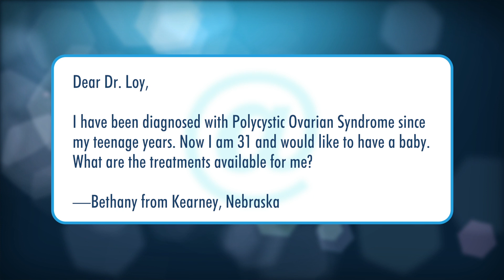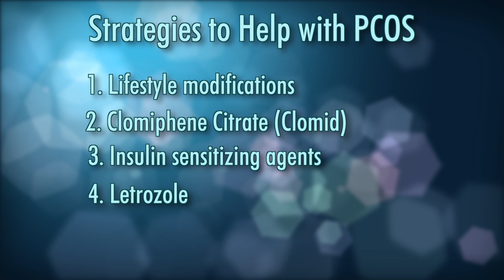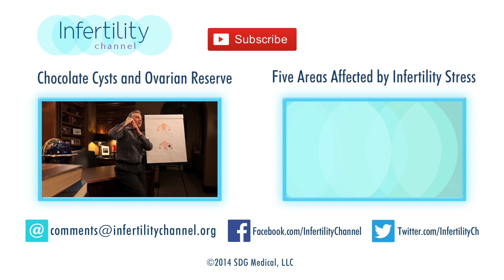PCOS: Five Strategies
Pop Quiz: What do a slogan contest, PCOS, and a moustache have in common?  Not much, except that Dr. Randall A. Loy talks about all of them in this week's episode on The Infertility Channel.

An international conference, which included the American Society of Reproductive Medicine and ESHRE, endorsed the treatments that Dr. Loy discusses. If you are dealing with Polycystic Ovary Syndrome (PCOS) you and your fertility specialist might consider these options.